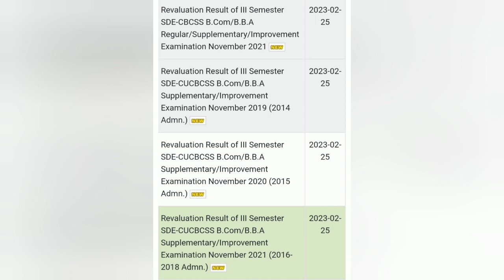Calicut university, New Result published, Latest, important updates, New Notification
Calicut university
New result
new notification